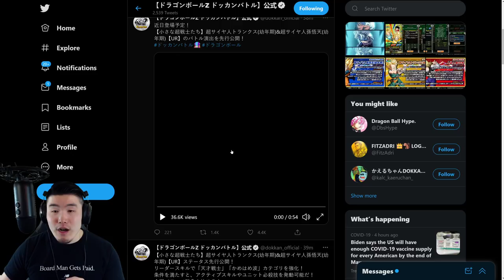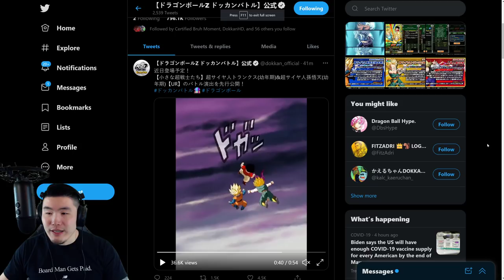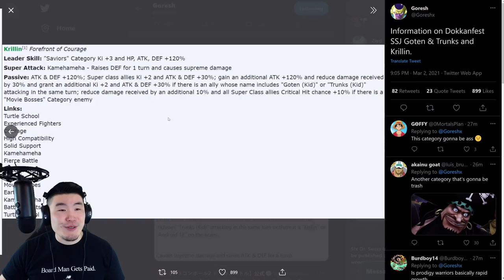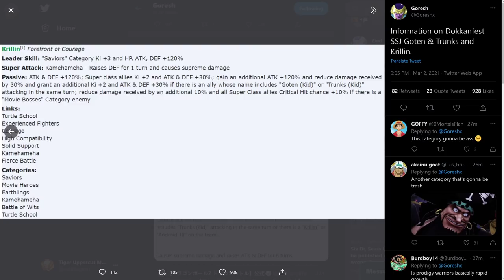THE MOST GLORIOUS ANIMATIONS! NEW Super Saiyan Kid Goten & Trunks FULL Details! (DBZ Dokkan Battle)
Here's EVERYTHING you need to know about the upcoming Dokkanfest Super Saiyan Kid Goten & Super Saiyan Kid Trunks!